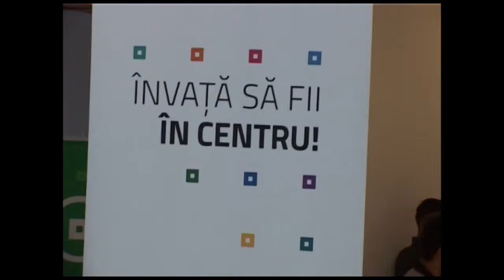Curs festiv - Comunicare si Relatii Publice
Echipa Student Show a fost prezenta la festivitatea de final, a promotiei 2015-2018, specializarea Comunicare si Relatii Publice.
Ne sunt dragi, am invatat multe impreuna si le dorim mult succes in carierele lor de specialisti!